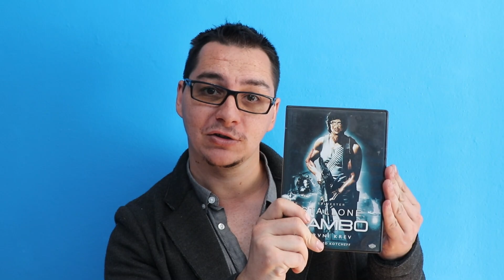RETRO KLASIKY #14 - Rambo II (1985)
Jsem obyčejný týpek jako Vy. Sleduju seriály a filmy, čtu komiksy, hraju videohry a rád sdílím svoje názory přes tenhle YouTube kanál, kde najdete recenze filmů, seriálů, různé zajímavosti, informativní videa, TOP 10 žebříčky, gameplaye a tuny dalších videí.
Kanál ULBERT můžete podpořit na na:
F.A.Q. - Často kladené dotazy:
Ne, fakt nic nemůžu udělat s kvalitou zvuku.
Moje přezdívka se píše "Ulby", je tam Y.
Momentálně nekoukám na TWD, Gotham ani Agents of S.H.I.E.L.D.
Marvel vs DC - Nemusím si vybírat jen jedno nebo druhé, mám prostě rád kvalitní čtení nebo filmy a je mi jedno kdo je vytváří.

Odpovědi na vaše další otázky můžete pravděpodobně najít zde:
Skladba Cool Rock - Take the Lead interpreta